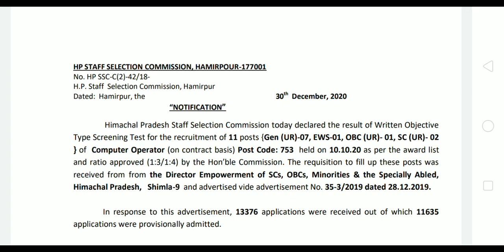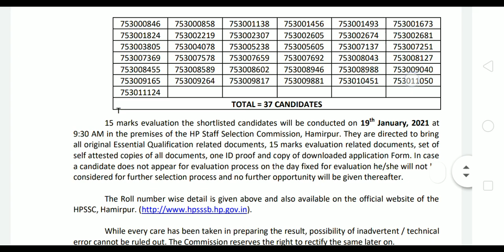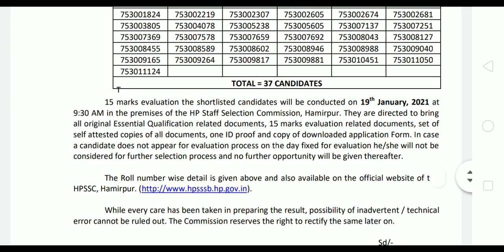Hpssc Hamirpur Result update of the post of computer operater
RESULT OF COMPUTER OPERATOR POST CODE 753

HPSSSB AND HPPSC